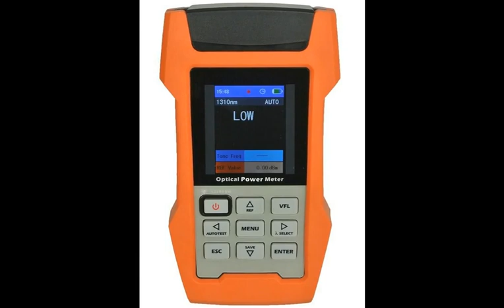AOP110 fiber optical power meter instructions